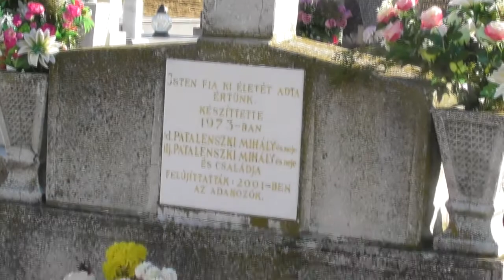Látogatás a temetőbe